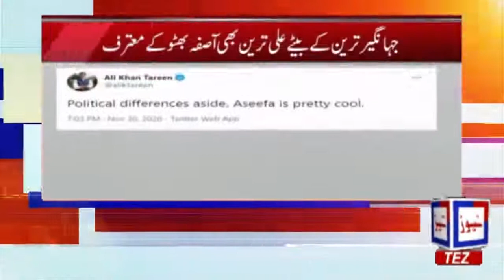Aseefa Is Pretty Cool Ali Tareen Message For Aseefa Bhutto| TEZ NEWS TV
TEZ NEWS delivers the Latest Updates, Headlines, Breaking News and Information on the latest top stories from Pakistan and around the World. (weather, business, entertainment, politics, sports and more)